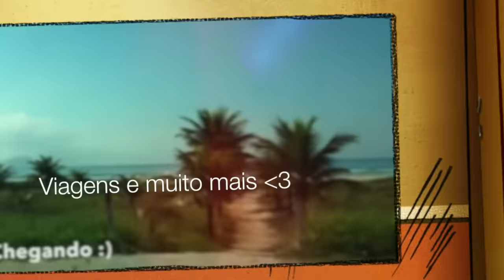15 anos, o quê fazer?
Oiie meninas, tudo bom?... Hoje vim aqui falar sobre mais um vídeo, dessa vez com um assunto que fala sobre festa de debutante... Vamos conferir?